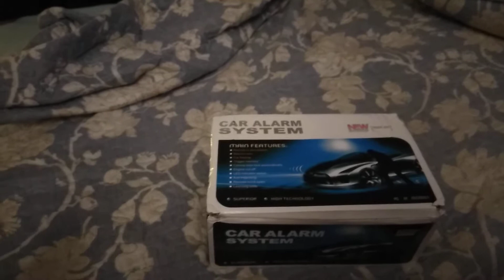Opinión de sistema de alarma con botón de encendido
Botón de encendido